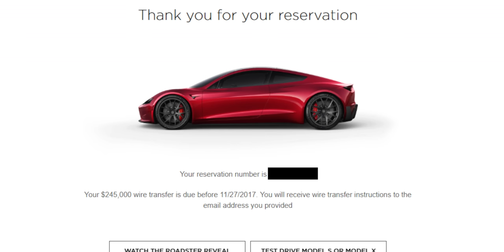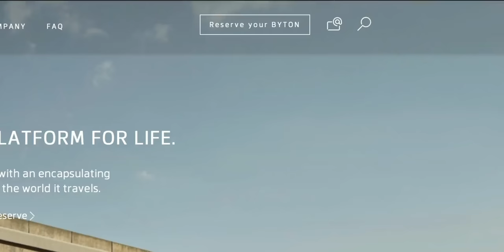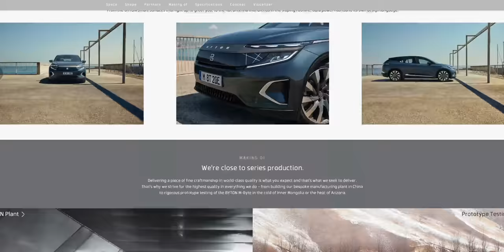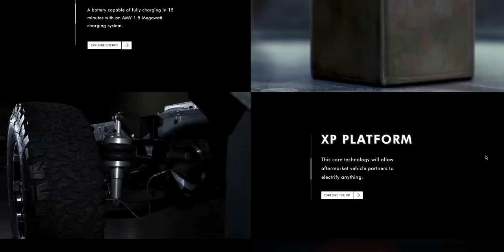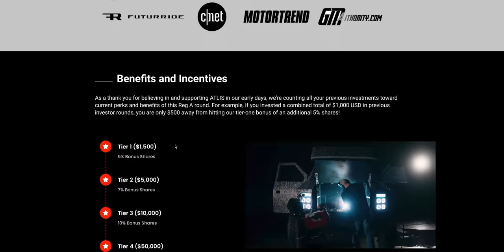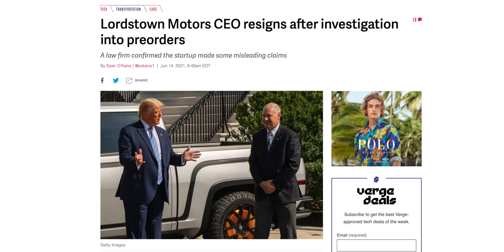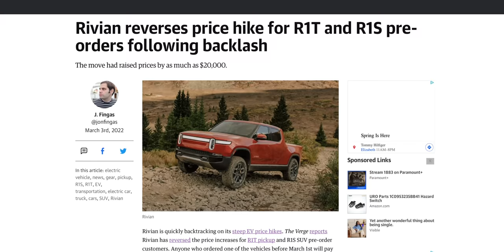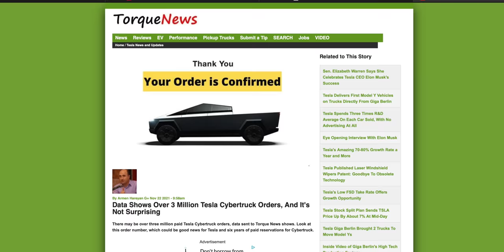The Electric Car Pre-Order Problem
I really want EVs to be the future, but this is getting ridiculous...